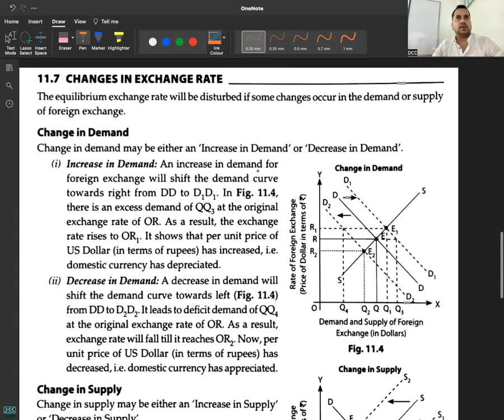C 3 - R 2 - IMPACT OF CHANGE IN DEMAND & SUPPLY ON THE EQUILIBRIUM EXCHANGE RATE - FOREX BOP